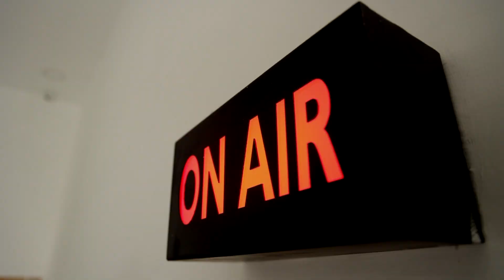ஆதித்த கரிகாலனாக மாறிய துருவ் விக்ரம்..! அப்பாவின் வசனத்தை அப்படியே பேசி நடித்து அசத்தல்